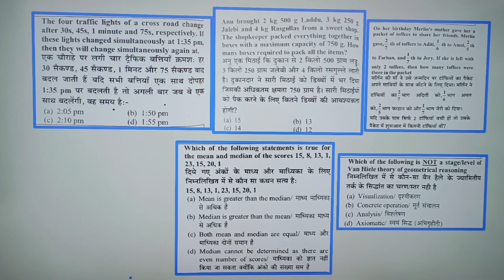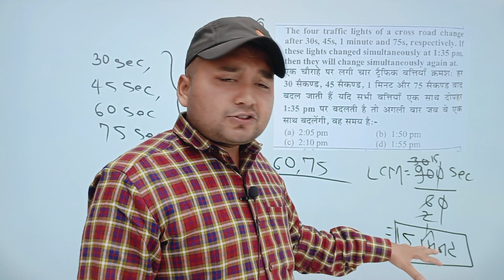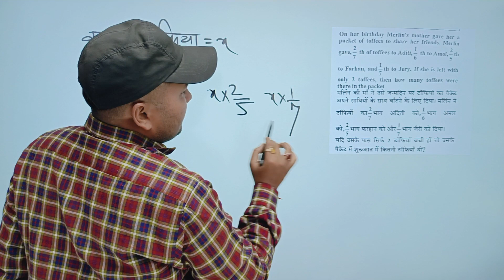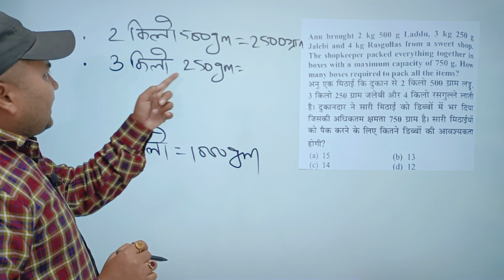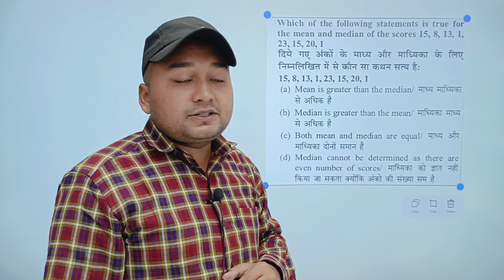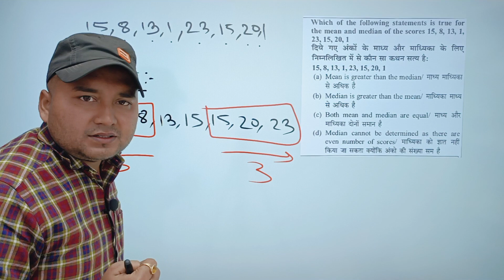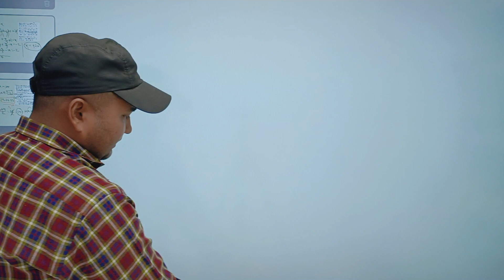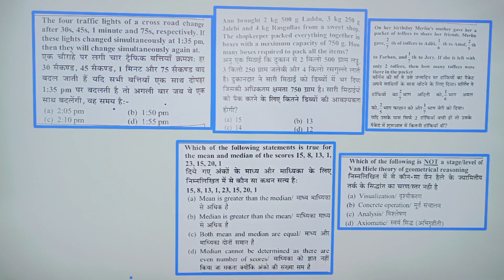CTET Previous Year Question Paper | CTET Math Previous Year Paper Analysis | By naukari tak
naukari_tak CTET Previous Year Question Paper | CTET Math Previous Year Paper Analysis | By naukari tak